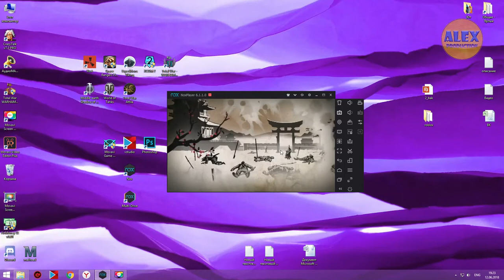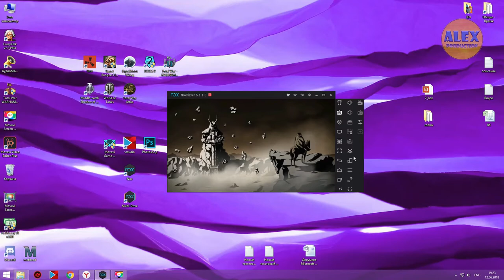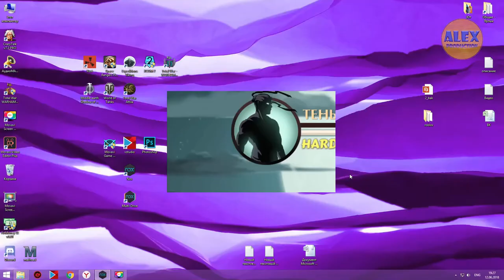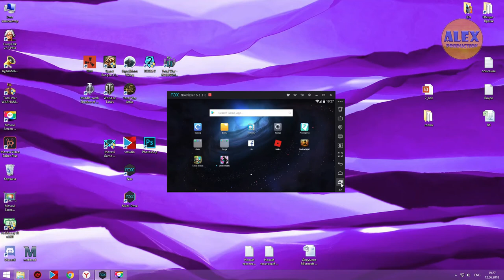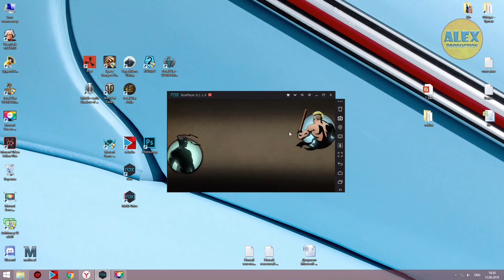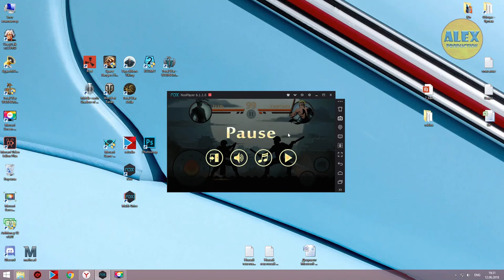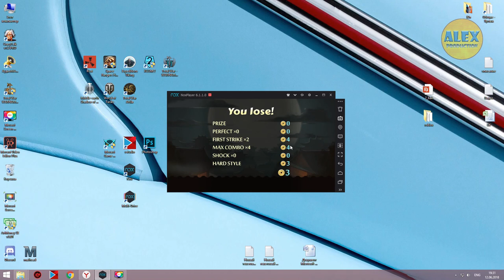Как установить игры с Андроида на компьютер? ЭМУЛЯТОР андроид для ПК.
Видеообзор эмулятора Андроид для ПК. Тест программы на играх SHADOW FIGHT 2 и БИТВА ЗАМКОВ. Играем в андроид игры на ПК.
Возникнут вопросы - пишите в комментариях.

Произведение «Как установить игры с Андроида на компьютер? Эмулятор андроид для ПК.» созданное автором по имени ALEX pro, публикуется на условиях лицензии Creative Commons С указанием авторства-Некоммерческая-Без производных 4.0 Всемирная.